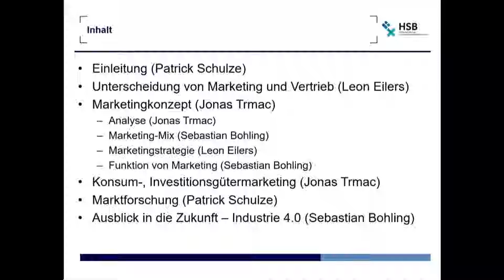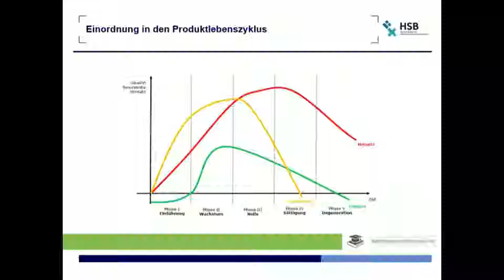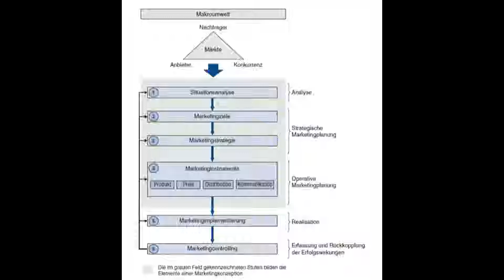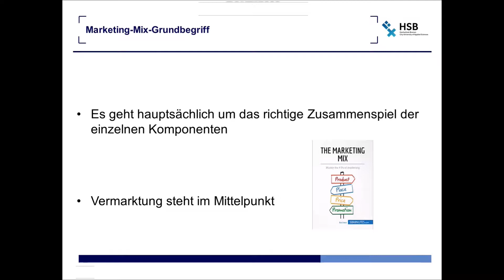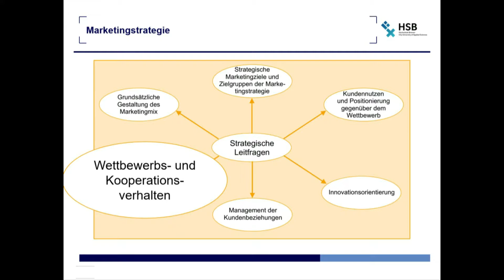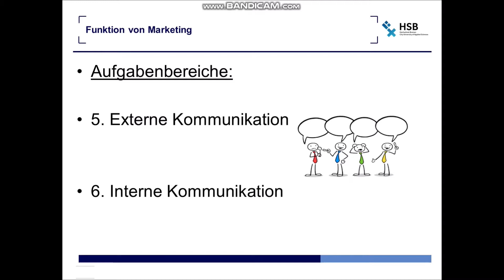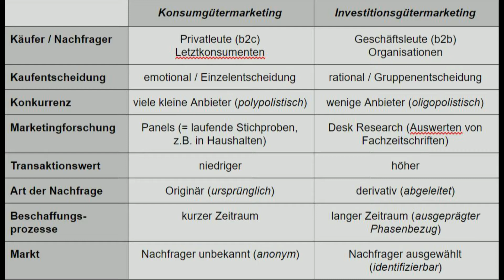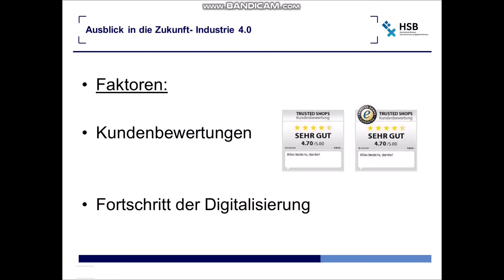4. Absatzwirtschaft BWL WS2018 2019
4. Absatzwirtschaft- Wintersemester 2018/19 im Fachbereich Maschinenbau (Fach BWL)